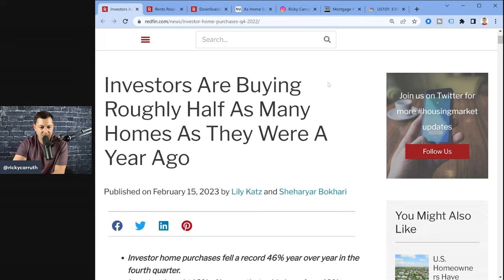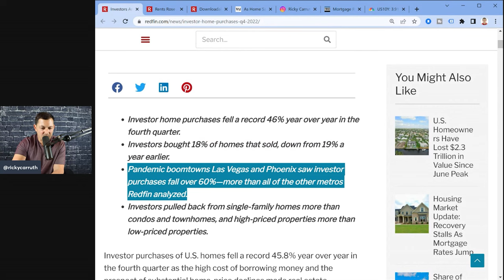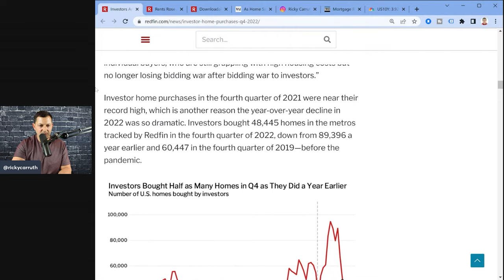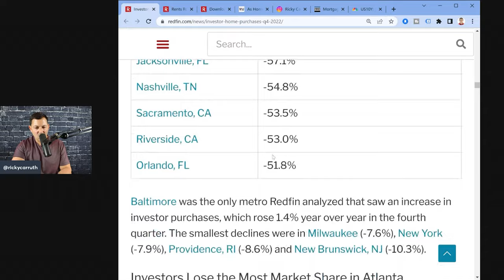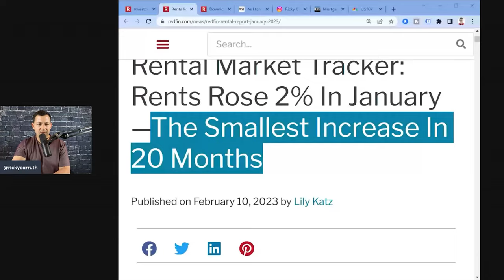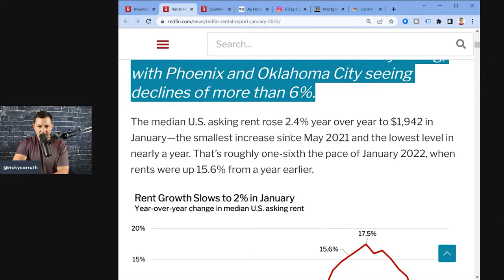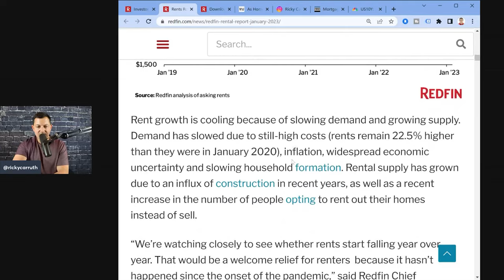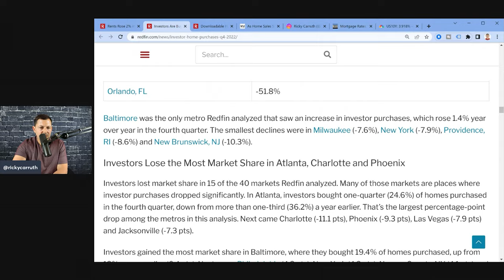The 2023 Housing Crash *Continues*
-My books
-Community Text
-Podcast
-I answer all IG DMs

RC